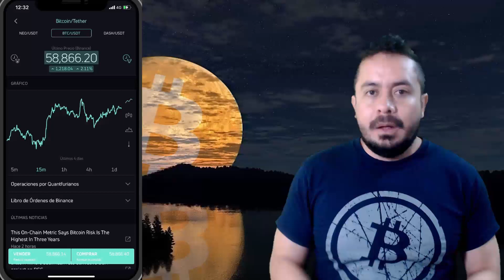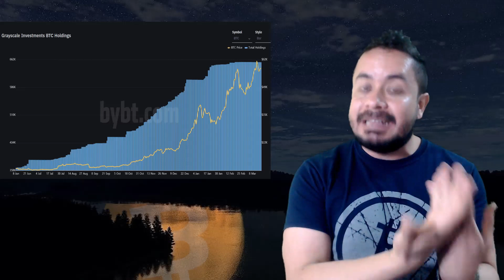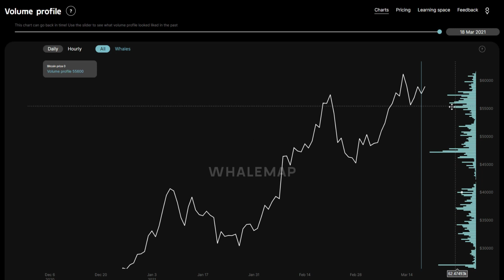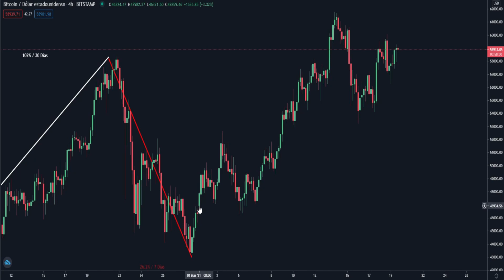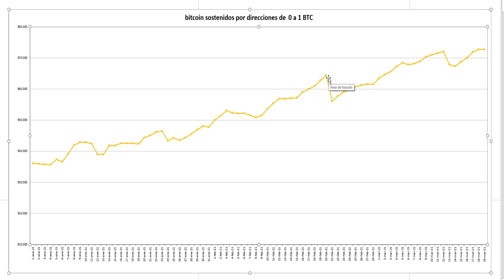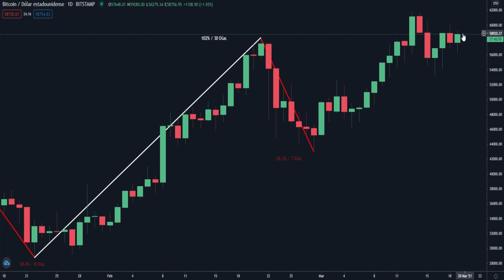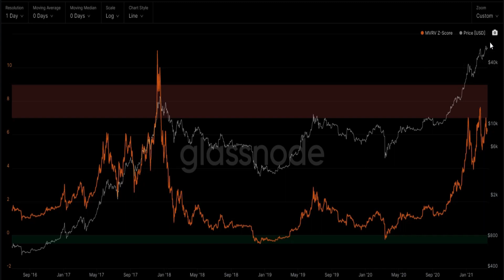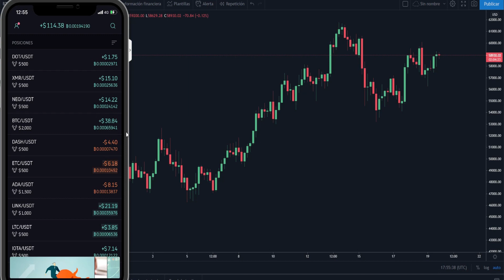🟠ETF BITCOIN LLEVARÁ el PRECIO a la LUNA🟠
Un ETF es la puerta para que inversores de bolsa compren bitcoin, ya activo en Canada y Brasil, EEUU el siguiente?

La aplicación de trading que uso y recomiendo es Quantfury ¡Nos permite operar a precios spot de los exchanges globales y de criptos en tiempo real y libre de comisiones! Únete a Quantfury y ambos recibiremos una acción gratuita como AAPL o UBER, o criptomonedas como BTC o ETH. Descarga Quantfury usa mi código de invitación: 8F4E4IJB

Si no sabes cómo operar en Quantfury en mi página web encuentras los tutoriales

Si deseas ahorrar obteniendo un ingreso pasivo en bitcoin o tomar un crédito Ledn es la solución, acá te explico cómo funciona el servicio y de qué forma usarlo si usas mi link y tomas un crédito ambos recibiremos $25 USD

Si estás buscando comprar bitcoin al mejor precio en Colombia Paxful es la opción, funciona como Mercado libre pero en este caso con bitcoin

Otra opción para la compra de bitcoin es Buda, funciona como una casa de cambio

Propinas:

Bitcoin: 36vfCHzU6taMqaWEwPXDJeLMFes5AHwbUQ
Litecoin: M7wHN23Lt54MtDzkuV3DiVKUGukt7GDqd8
Tether TRC20: TJvTPPaCfrh9ZA6s73mvQqpAhQRpw6QxFS